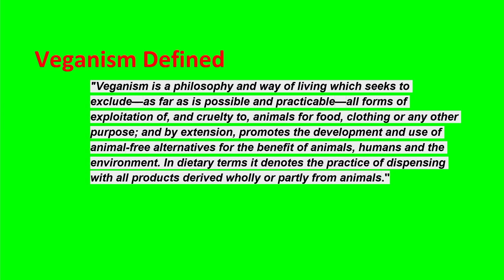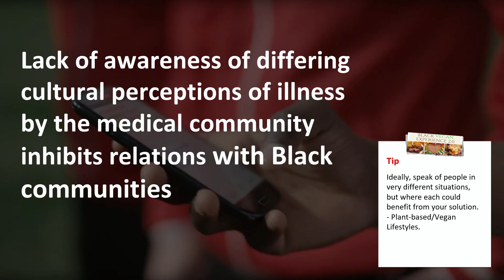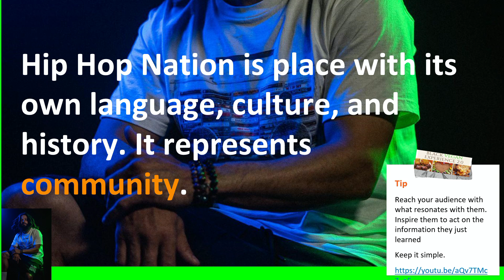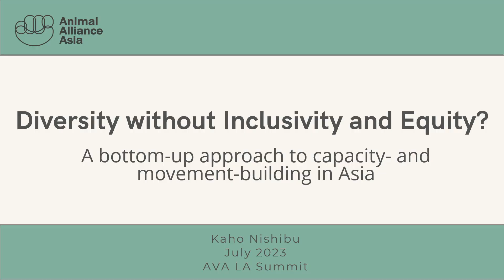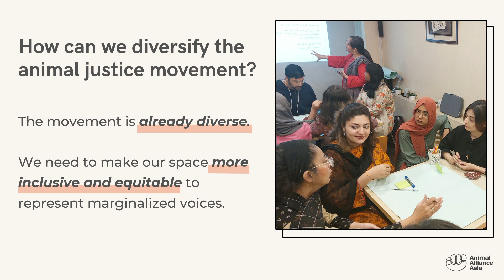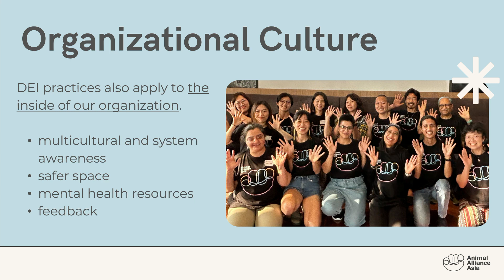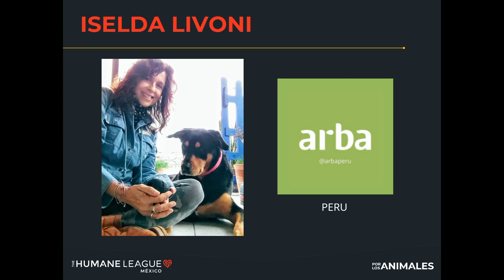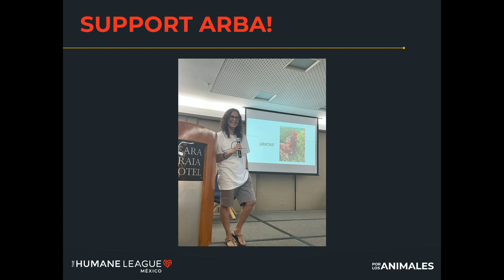Diversifying the Global Animal Justice Movement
The speakers in this session will be sharing their expertise in different landscapes of the movement aiming to inform a global audience how they may be able to further support them.

The session will touch on the fact that organizations that work in more challenging contexts face the pressing threat of running out of support to continue their work when following global tactics. What should be the considerations and expectations so as not to burn out local groups?

The session also provides an opportunity to learn about the background that has disconnected People of Color from the message of veganism, how the movement empowers these communities, and what others can do to build this community.

Speakers
Ana Ortega(Speaker)The Humane League México A.C., Managing Director
Vonettia Calloway(Speaker)The Black Vegan Experience, Creator & Organizer
Naijha Wright-Brown(Moderator)Black Veg Society
Kaho Nishibu(Speaker)Animal Alliance Asia, Program Coordinator and Research Coordinator